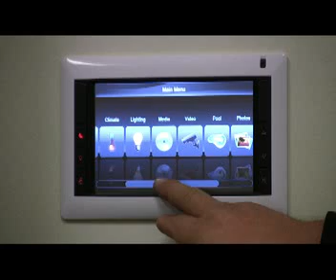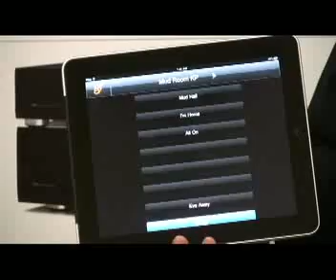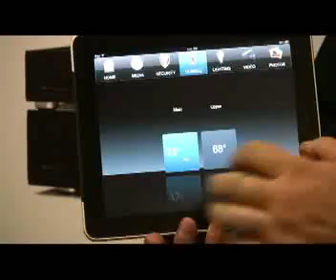ELAN g! Home Automation on your Mobile Device/iPad/iPhone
ELAN g! allows mobile access to important home automation systems via iDevices like iPad & smartphones. Actual real-time demo of the g! app showing how easy it is to control your AV system, lighting, climate, security system and more.